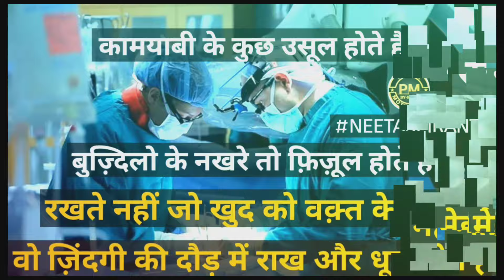Neet Motivation || Aiims Motivational video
Every Day Motivational Video

Like, support and share

1. Neet Motivation

NEET Motivation for AIIMS

.live stream study with me 8 hours study with me .
.neet 2020 .neet preparation 2020
•neet exam
.how to score in physics neet How to Score 170 in Physics NEET 2020 TAGS :